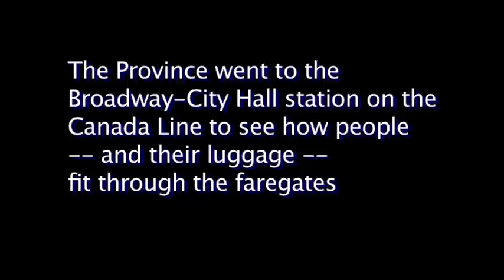The Province went to see how people -- and their luggage --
If you've ridden rapid transit lately in the Lower Mainland, you will have noticed the shiny, new faregates being installed. They are part of a $170 million project that includes the Compass 'smart cart'  -- all of which begins operation in 2013.